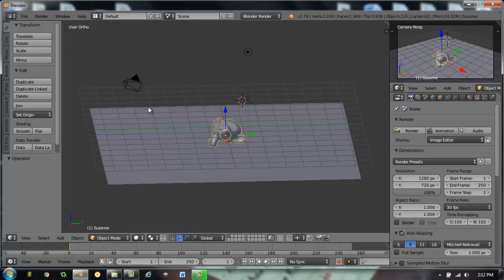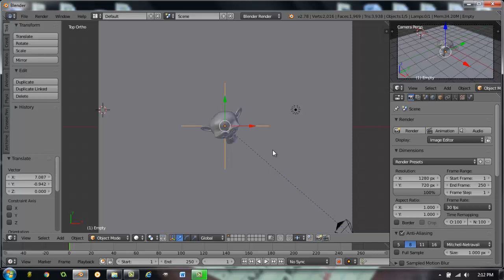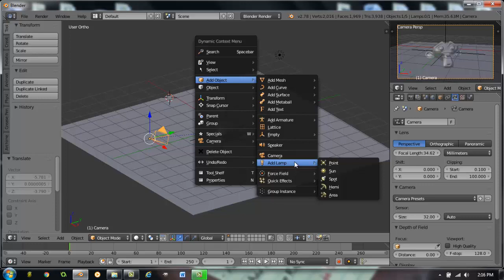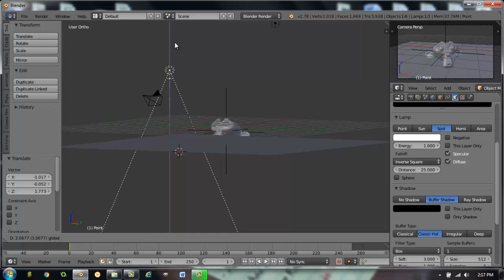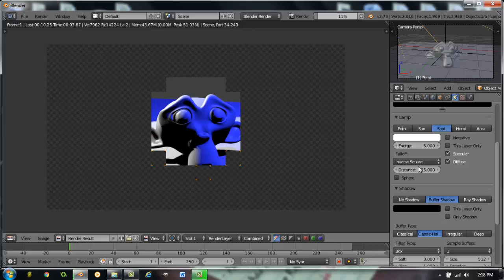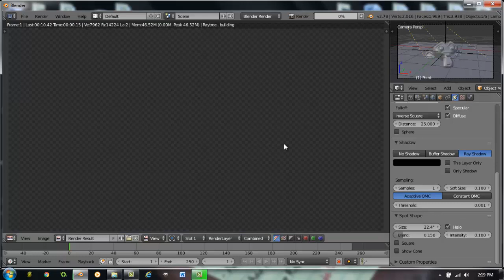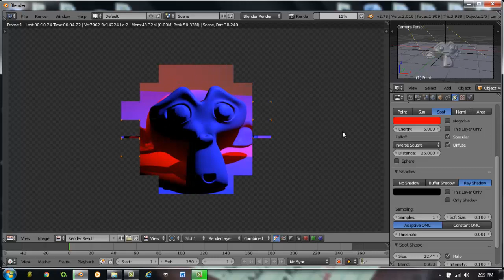Blender Basics Ch 7_Lights-Camera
Video series to accompany the Blender Basics Classroom Tutorial Book, published by Jim Chronister, Central Dauphin School District.